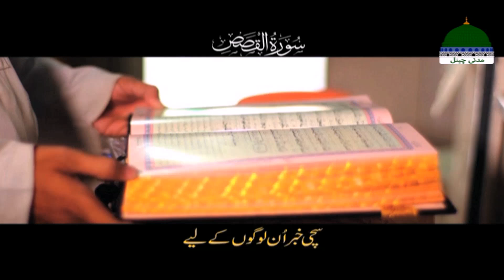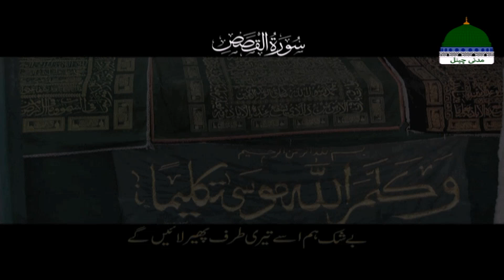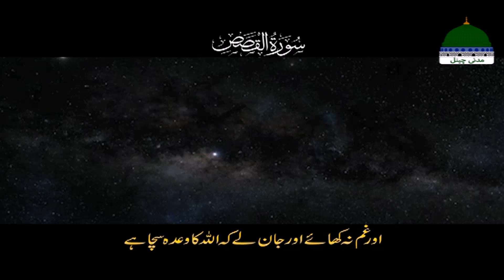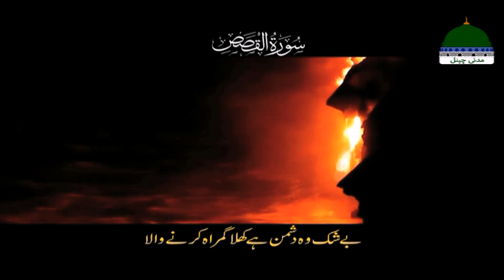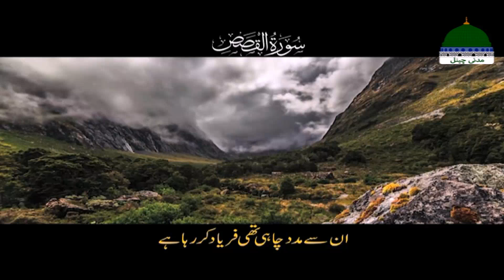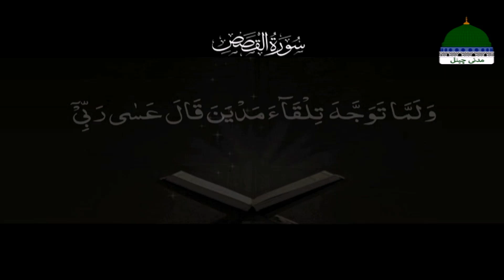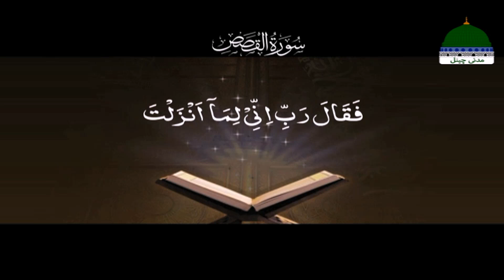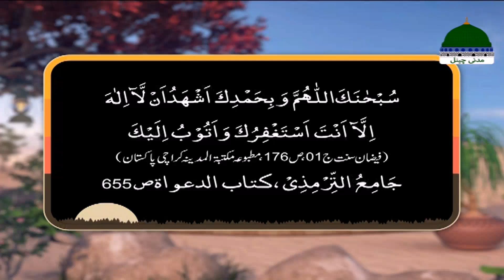Khulay Aankh Episode 2100 | Rishton Main Darar | Morning With Madani Channel